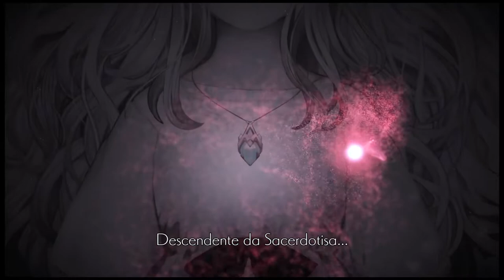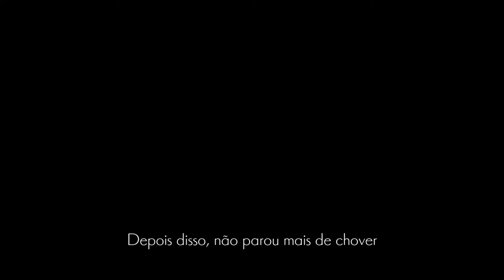Ender Lilies - Gameplay do Início, em Português Indie PT-BR!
Mergulhe na aventura de Lily e dos Cavaleiros Imortais no País do Fim, destruído pela Chuva da Morte. Um RPG de ação em estilo plataforma 2D em que você explora um mundo de beleza trágica e batalha contra temíveis inimigos. Desvende a verdadeira história desse mundo ao lado de seus...